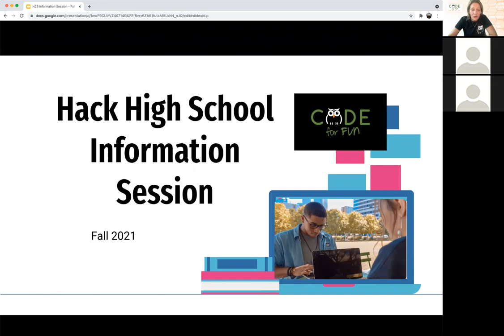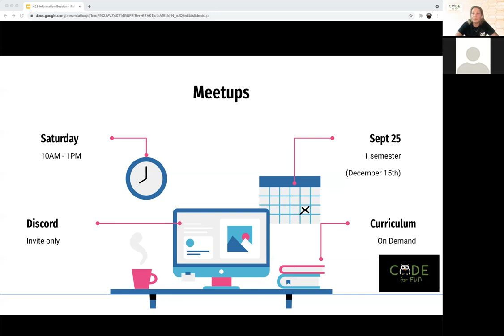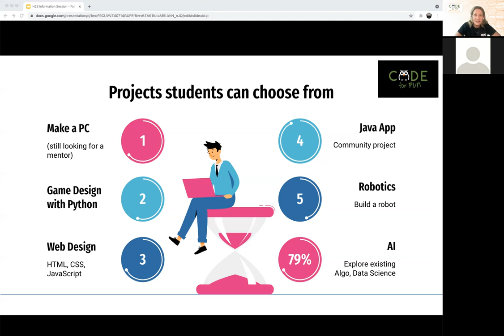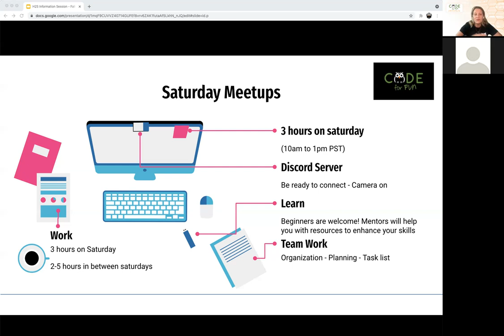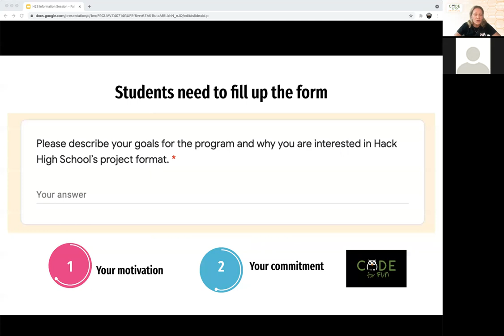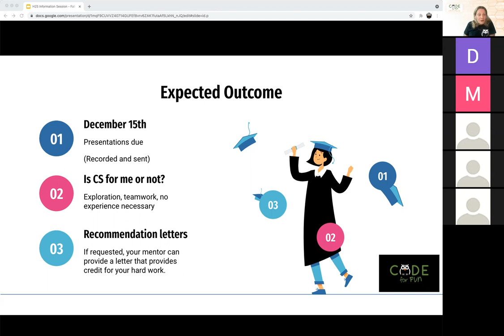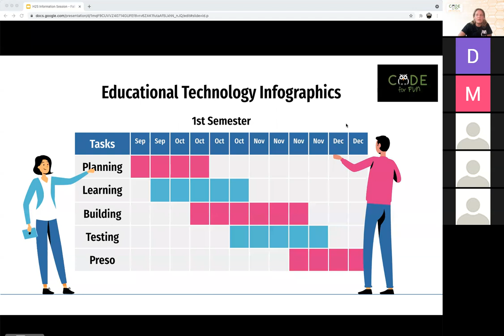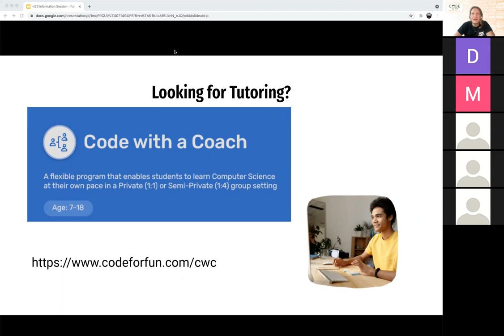Hack High School Information Session - Fall 2021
Presentation of Code for Fun Hack High School Program for Fall 2021. This video explains what the program is about and how to sign up for it.